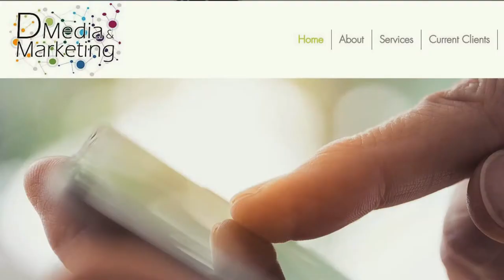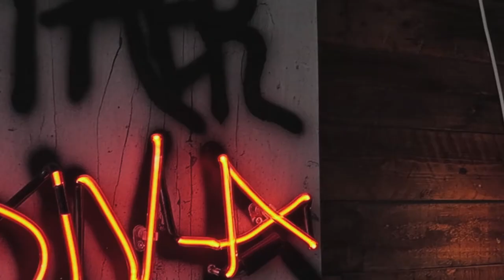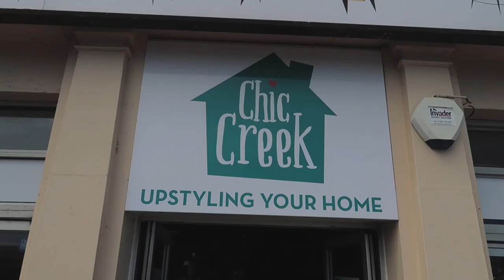Business success but video fail! – FEW OUTTAKES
Danielle Jurgelewicz from DMedia and Marketing WON three new accounts in a matter of hours yesterday, AMAZING!

It’s immaterial that the video content that we had planned to put together didn’t happen. (My fault for not plugging in the microphone)

Why have I put the outtakes in a video? I don’t know why, do you?!

So, friends, family and business associates, once again, this is Danielle Jurgelewicz from DMedia and Marketing, she is such a lovely girl.

She is a fantastic and enthusiastic young lady.

This is some of the equipment I use to film:

Camera - Canon 70d

Lens - Sigma 18-35mm

Lens - Canon 10-18mm (wide angle) Great for vlogging

Canon G7X Mark ii

RØDE VideoMic GO On Camera Microphone

SD Card - 64gig Memory card

Manfrotto Tripod